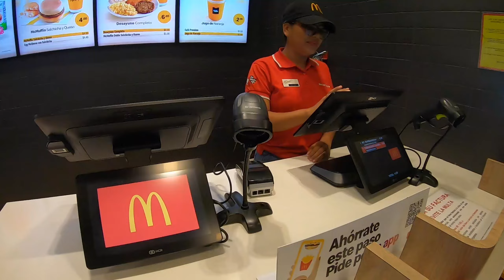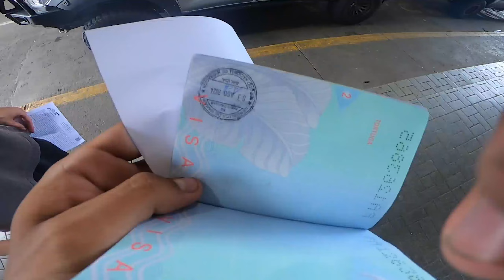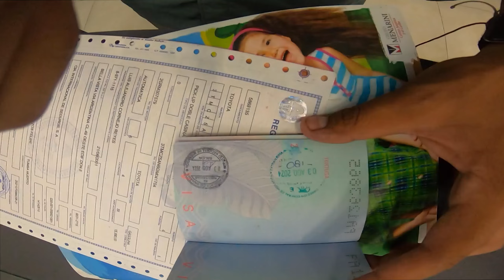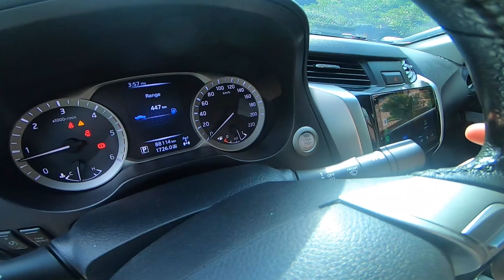Saliendo de Panama a Costa Rica 🌏🇨🇷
🚨Este video es el primero de los 5 que montamos, este fue el inicio de nuestra aventura a Costa en el año 2024. 🌏🇵🇦

Dos amigos que buscan aventura a toda costa, el único consejo que les doy es que disfruten cada momento y si tiene la oportunidad de hacer algo así háganlo❕❗️